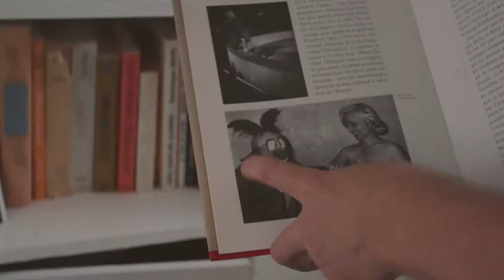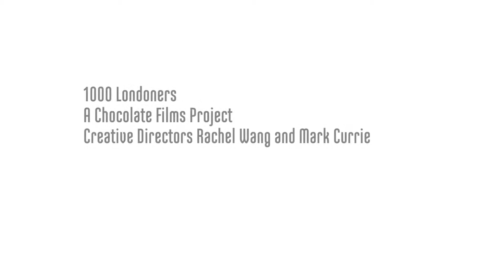Jon Davison - 1000 Londoners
Jon Davison is both a clown and the owner of The London Clown School. As an academic, he is writing his third book on clowning, alongside teaching students. We discover what Jon loves about being a clown and the motivations behind his work.

1000 LONDONERS

1000 Londoners is produced by South London based film production company and social enterprise, Chocolate Films. The filmmakers from Chocolate Films will be both producing the films and providing opportunities to young people and community groups to make their own short documentaries, which will contribute to the 1000 films.